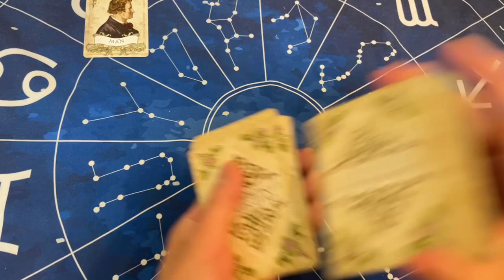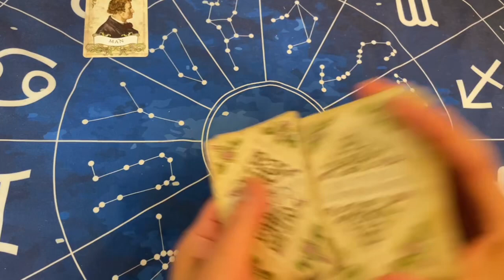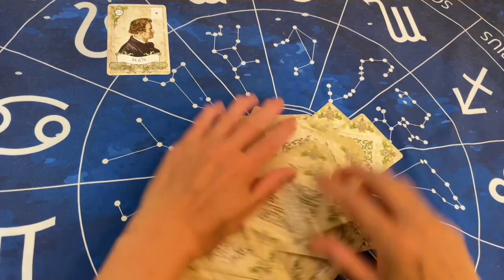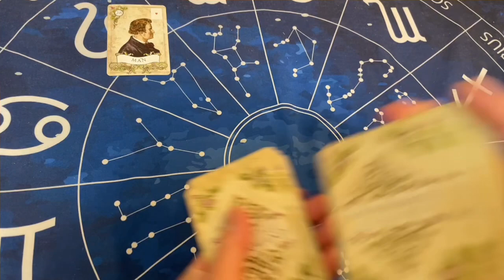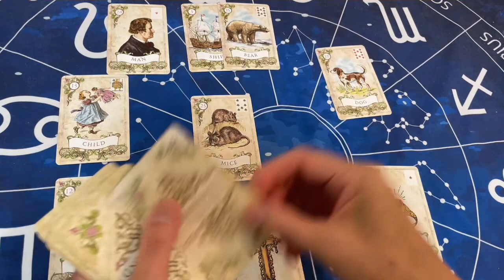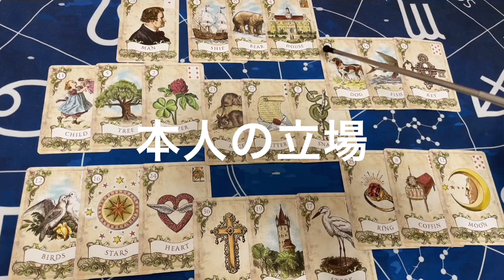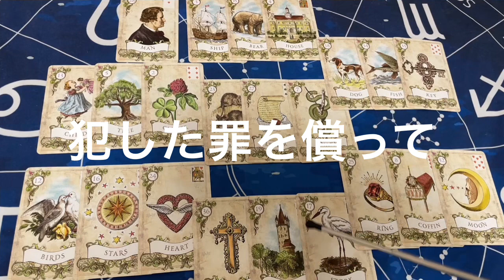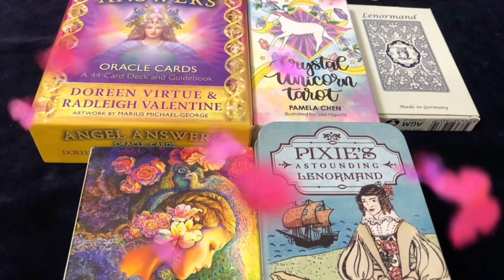【永山絢斗】大麻 大麻取締法違反 リーク 【タロット占い】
個人鑑定しています

　　　　　　　　占術
　四柱推命　1人4400円　2人7700円
    ルノルマンタロット　4400円
     手相　　　　　　　　3300円

　　　　　　ルノルマンタロット講座
　内容　　※基本的な解釈　　　　　※ルノルマンカードは逆位置
　　　　　　は取らない　　　　　(逆位置とります　当たります)               ※カードの下のトランプの数字の　　　　※カードの組み合わせの読み方　　　　　占い師としての経験から読む　　　　　解読法
　　　　お値段などTwitterで表示

　　　　　⭐️友達追加してね
　　一度スタンプなど送信して下さい
　そうしないと表示されないのです

ラインの検索から→＠960hqcqcで検索できます

占い師　蒼

大阪堺鉄砲町イオン1階占いアリーナ

四柱推命・タロット・ルノルマン・
手相・風水・気学

毎週金曜日
11：00〜18：00
11：00〜20：00
土日は不定期で出ています
出勤日の確認や
予約をご希望の方こちらへ
予約なしでも大丈夫です

　　　ルノルマンの講座開催
　　　　リモート講座
　　　　対面講座

今日が貴方にとって良い1日であります様に🙏

「youtube」　ルノルマンカードで
「芸能人の今の気持ち」占っています！！事件

4ヶ月前に予告

篠原涼子 (1ヶ月前)離婚的中🎯動画みてね

etc…
動画配信配信しています↓

一度見に来てくださいね‼️

#⭐️月一回不定期で『土曜日』に占いに入っております
良かったらホームページご覧いただけたら嬉しいです
金曜日11:00〜20:00
５分〜6分1100円
10分〜12分2200円〜

1度のぞいてみてくださいね。

(目次)
00:00
00:23
01:53
05:20
07:59